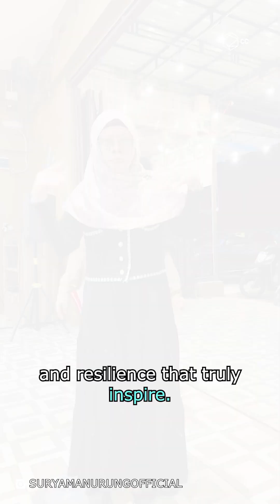Medical Mystery: The Family With The World’s Rarest Faces